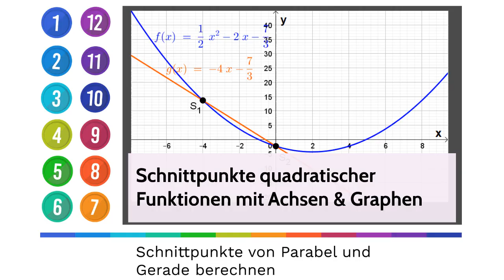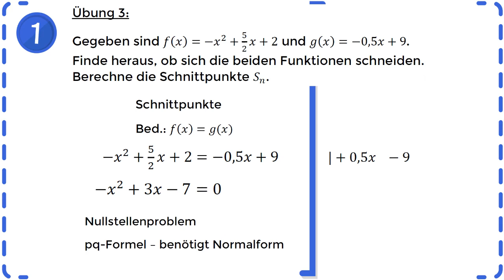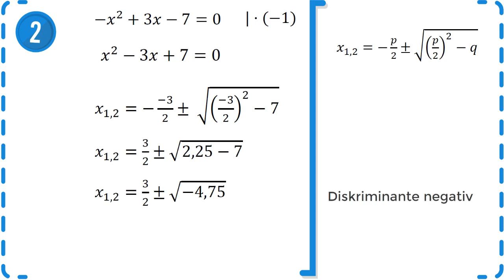Schnittpunkte von Parabel und Gerade berechnen - Übung 3